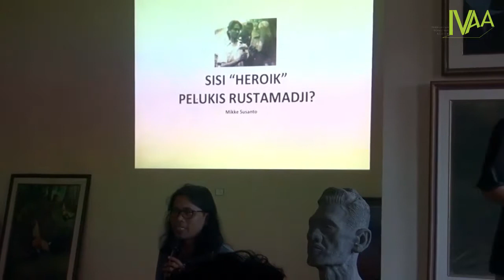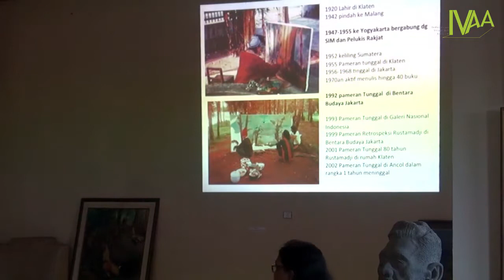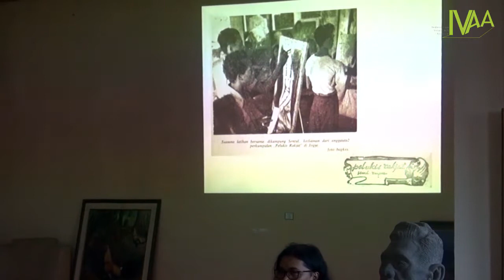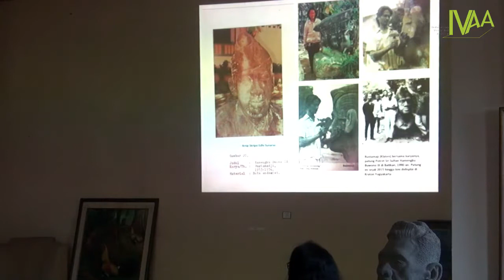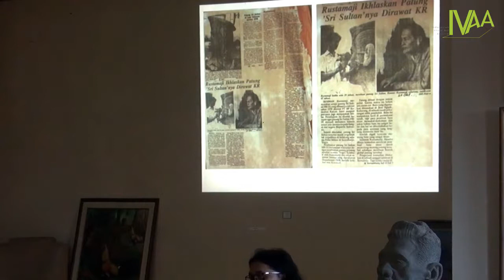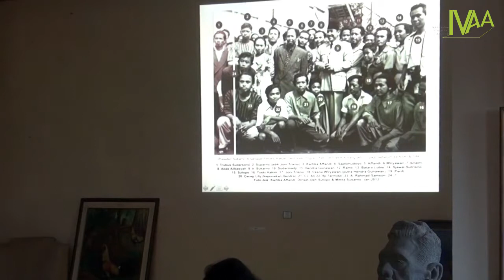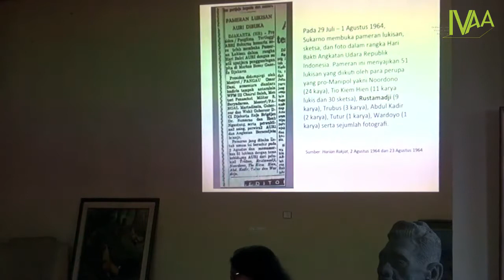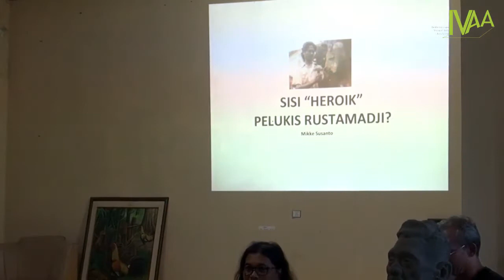Diskusi Rustamadji & Lukisannya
RUSTAMADJI & LUKISAN-LUKISANNYA
Rabu, 4 juli 2018
15.00 – 17.00 WIB
Rumah Bapak Karang Sasongko
Alamat: Perum Klaten Kencana blok D no. 5 Gemblegan Kalikotes Klaten-Jawa Tengah.

Diskusi sore bersama Mikke Susanto (kurator seni & dosen di Institut Seni Indonesia Yogyakarta) dan Karang Sasongko (putra maestro seni rupa Rustamadji). Diskusi ini akan lebih fokus membicarakan tentang karya-karya Rustamadji, seorang pelukis kenamaan anggota Pelukis Rakjat. Salah satu karyanya dikoleksi oleh Presiden Sukarno. Dalam diskusi ini Mikke Susanto akan membagikan beberapa temuannya mengenai karya-karya Rustamadji sebagai periset karya-karya koleksi Presiden Sukarno. Adapun Karang Sasangka lebih mengupas kisah hidup sang maestro.

Kelompok Paguyuban Pasren dan teman-teman street art Klaten  menjadi penanggap dalam diskusi. Agus Heri (Sak) menjadi moderator diskusi ini.